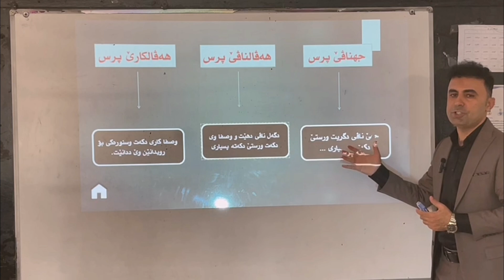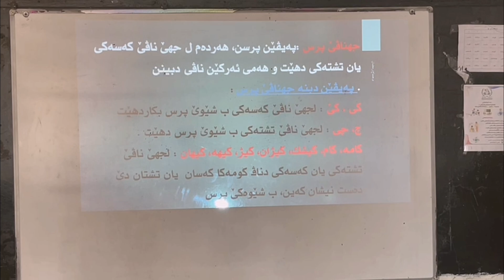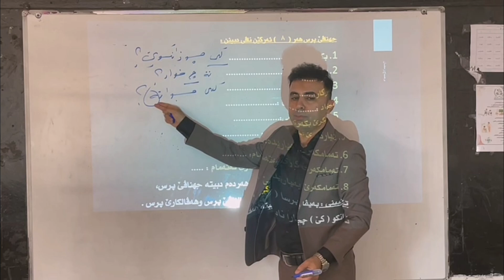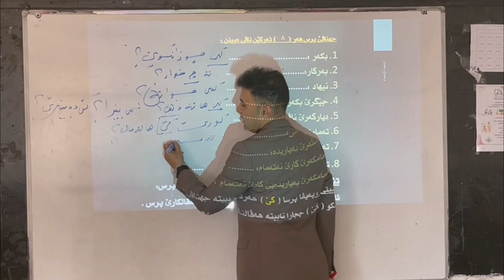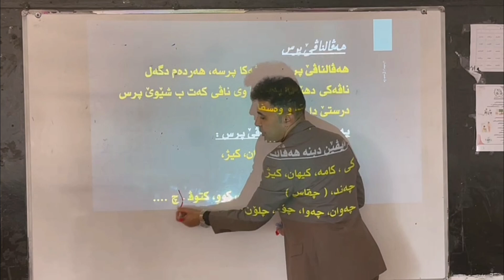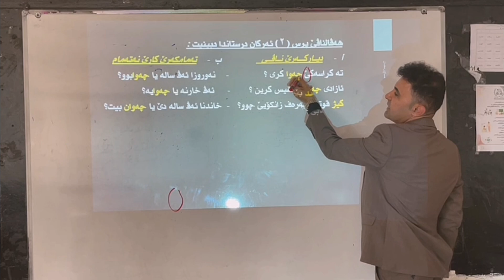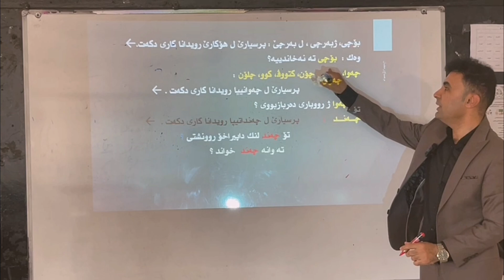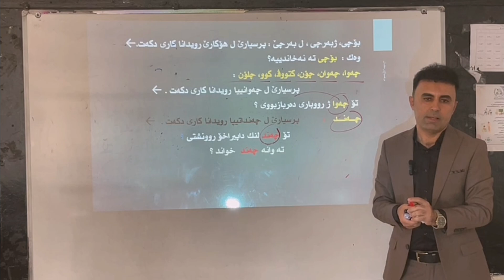کوردیا پولا نەهێ - جۆداهیا دناڤبەرا- جێهناڤێ پرس - هەڤالناڤێ پرس - هەڤالکارێ پرس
م.صباح رمضان شوشی
پسپورێ زمانێ کوردیێ

م.ڕاهێنەر
حردان فیصل